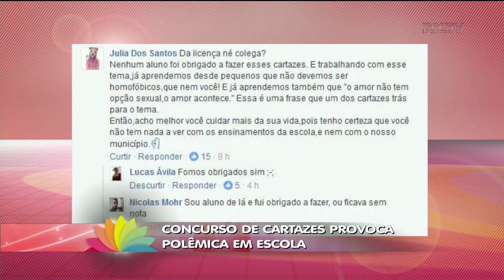Concurso de cartazes provoca polêmica em escola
Um projeto que tá no quarto ano, já ganhou dois prêmios nacionais tá provocando polêmica na cidade de Águas Mornas. A ideia desde 2013 é promover o respeito à diversidade, mas a questão da sexualidade dividiu a opinião de alguns pais. Para falar sobre o assunto, o Ver Mais recebe João Francisco Marques Neto, diretor da Escola de Educação Básica Coronel Antônio Lehmkuhl,  Robson Ferreira Fernandes e Maria Gabriela Abreu, professores e coordenadores do projeto.